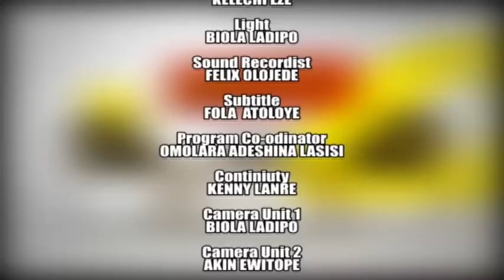Small Doctor on GbajumoTV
Small Doctor explains his journey into music and the origin of his stage name in this captivating interview. please enjoy.